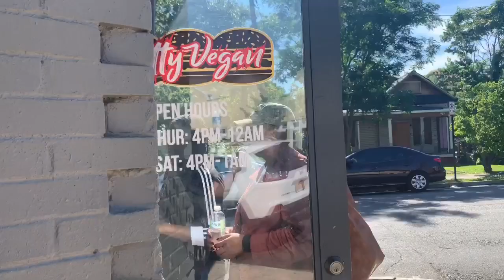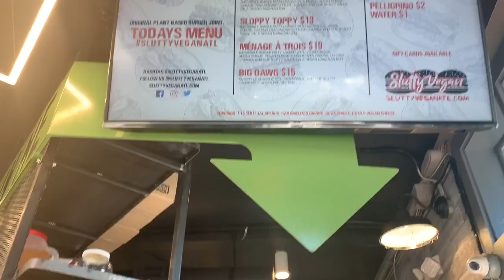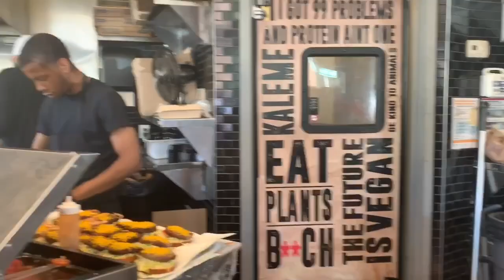INSIDE SLUTTY VEGAN ATL| IS THE TWO HOUR WAIT WORTH IT?|+MUKBANG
Hey go getters, so I finally made my way down to the Sluttyvegan atl and when I saw it was a really good experience and now I want to try more vegan food!

S/O to the owner who happens to be my sawrah! ❤️🐘